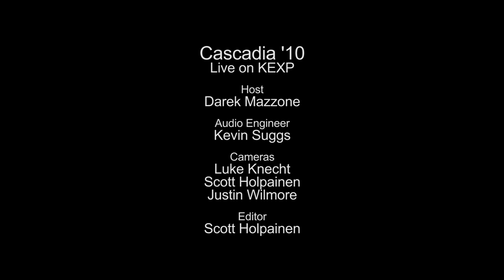Cascadia '10 - Cascadio (Live on KEXP)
presents Cascadia '10 performing "Cascadio" live in the KEXP studio. Recorded August 13, 2013.

Host: Darek Mazzone
Audio Engineer: Kevin Suggs
Cameras: Scott Holpainen, Luke Knecht & Justin Wilmore
Editor: Scott Holpainen